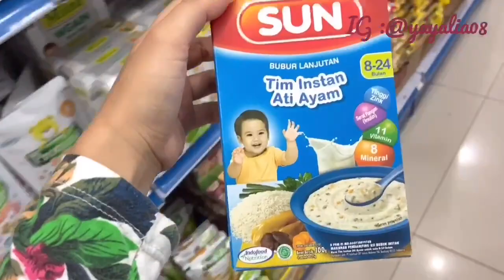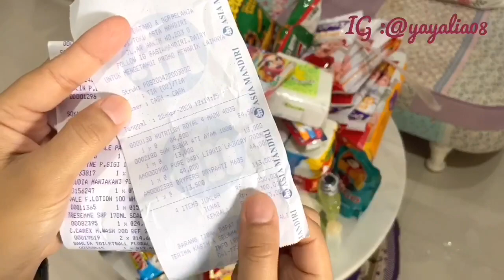GROCERY SHOPPING 🛒 with me!! BELANJA BULANAN APRIL || vlog#5 🇮🇩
Assalamualaikum temen”...
Kali ini aku buat video grocery shopping ya temen2, belanja bulanan untuk setok sebulan, sebenarnya sih jarang juga aku belanja bulanan lebih sering belanja mingguan dan video ini aku buat 2 hari sebelum puasa, dan baru sempat ngedit makanya aku share sekarang. 😃

Oke... Kalo begitu selamat menonton ya temen2 🤗